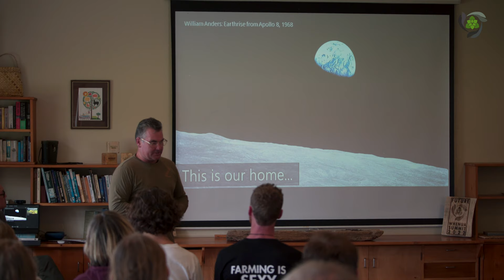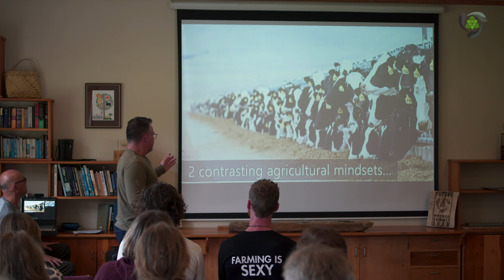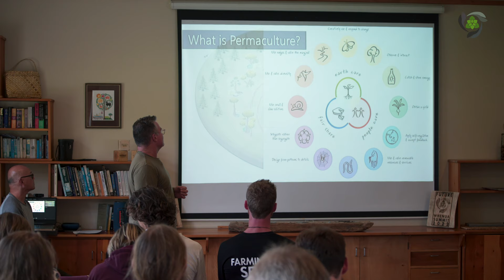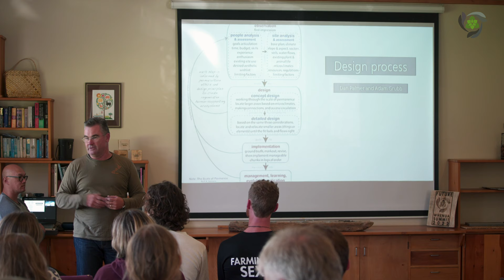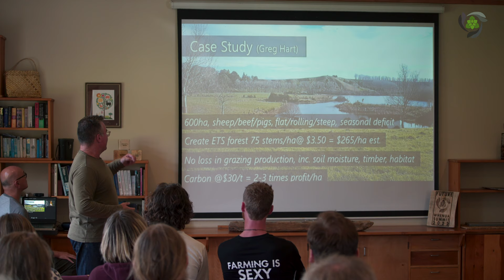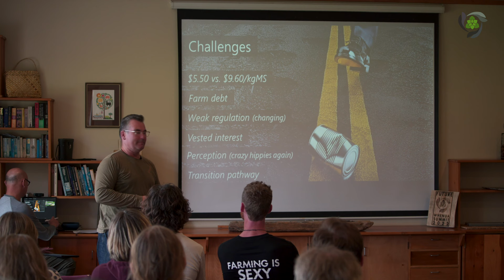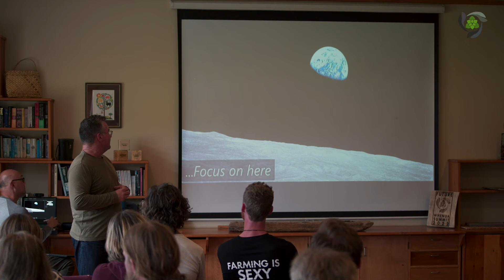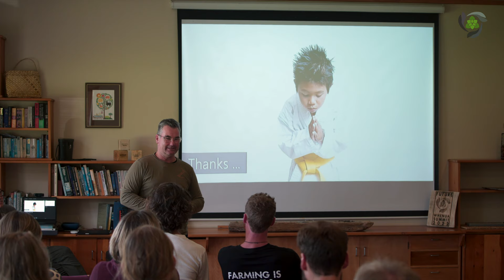Mike Green - FWS22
Mike shares his insights from a recent Kellogg leadership study with the attendees of Future Whenua Summit 2022 on what permaculture and regenerative agriculture can do to create positive outcomes for all.

Using 100 year planning, overcoming stigmas and applying design thinking, Mike gives a comprehensive overview of these two fundamental movements we would be foolish not to adopt to provide food for a healthy future.

If you want more of this kind of content then you can donate to our charitable trust on our website, futurewhenua.co.nz, subscribe to our newsletter or just give us a subscribe on youtube and you'll be first to know about new content as its released!